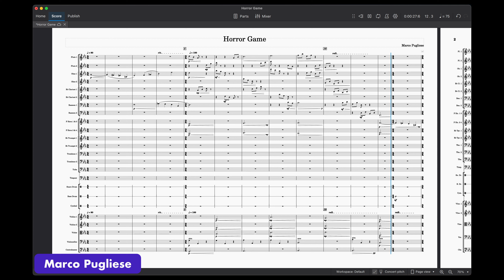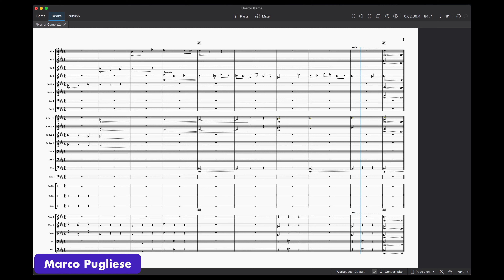Muse Score 4 | "Horror Game " by Marco Pugliese (MuseSound)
Audio from MuseScore (MuseSoundLibrary)